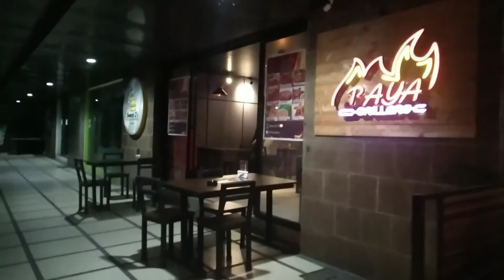'Night-time Walking' at Orchid Garden Suites, Pampanga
Napadaan lng sa lugar, just appreciating the beautiful night scene of the place.
Located in Pampanga, baka trip nyong bumisita mga kaibigan.